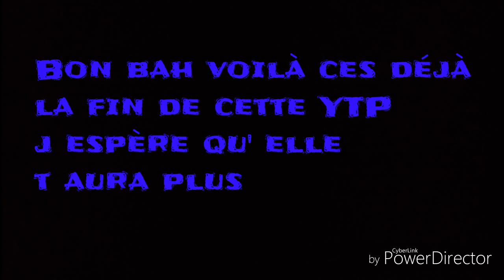[YTP FR] Sylvain Durif le grand serpent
Mon premier ytp dites moi dans les commentaires si vous en voulez un autre ^^